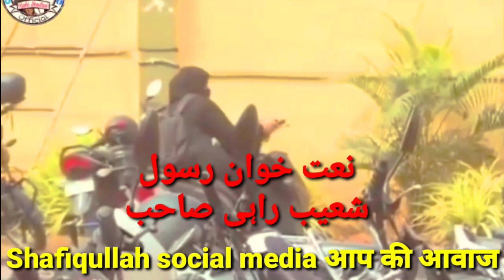Shoaib Rahi Bastavi बेहतरीन नजम मुस्कान खान कर्नाटक के हवाले से